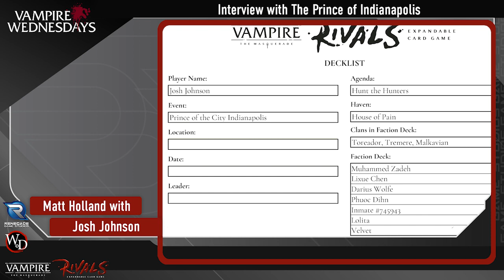Vampire Wednesdays: Interview with The Prince of Indianapolis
Join Matt Holland in an interview with the winner of The Prince of the City tournament from Gen Con 2021, Josh Johnson.

Tune in for Vampire Wednesdays every Wednesday on Twitch at 5pm PST and every Thursday on YouTube!